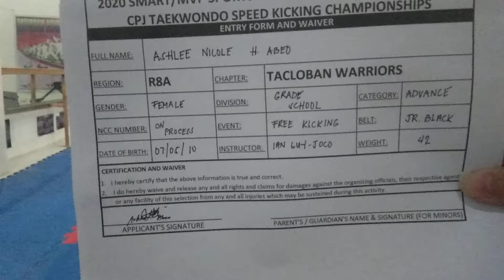2020 online National CPJ speed kicking Taekwondo championship-Ashlee Nicole abeo Children black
2020 online National CPJ speed kicking Taekwondo championship-Ashlee Nicole abeo Children black - free kickinf